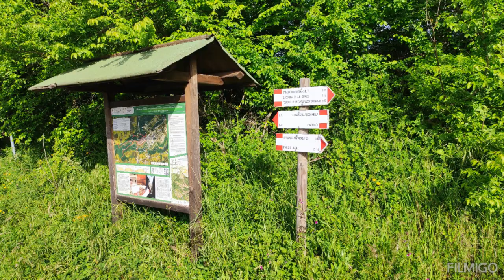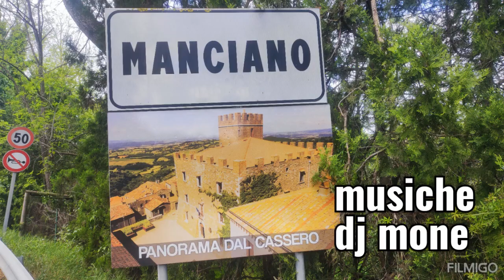26.4.2024 Italia coast to coast Pitigliano manciano